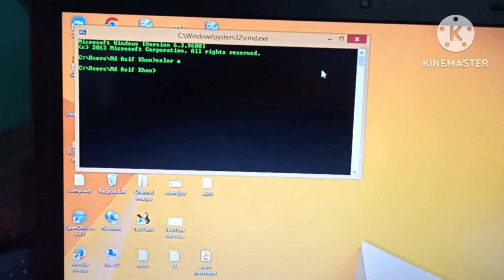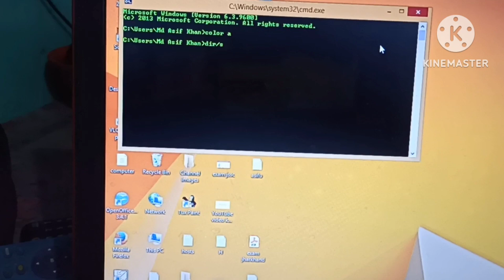COMPUTER ME HACKING PRANK KAISE KARE | HACKING FRIEND COMPUTER PRANK | HACKING COMPUTER SCREEN PRANK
hacking computer screen prank
computer hacker prank
computer virus screen prank
hacking Prank in computer
hacking Prank videos
system hack prank
hacker prank code